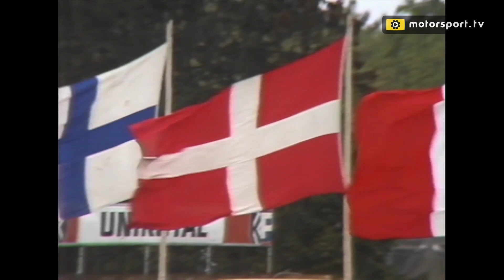Stories: 28 maggio '83, il record immortale di Bellof al Ring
Il 28 maggio 1983 Stefan Bellof faceva registrare al Nurburgring il giro record a bordo della sua Porsche 956. Un tempo imbattuto ed imbattibile, che verrà per sempre ricordato come "il record dei record"